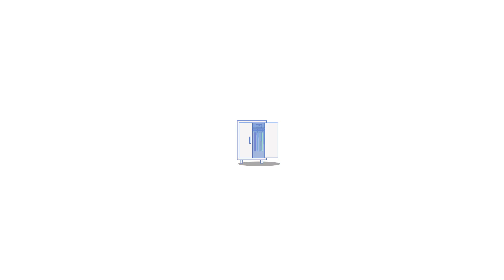이제는 필수바지★워크팬츠★ [브랜드별 워크팬츠 8종]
갑자기 너무 추워졌는데 감기 조심하세요!

00:00 INTRO
00:20 워크팬츠1
01:33 워크팬츠2
02:22 워크팬츠3
03:27 워크팬츠4
04:26 워크팬츠5
05:13 워크팬츠6
06:13 워크팬츠7
07:02 워크팬츠8